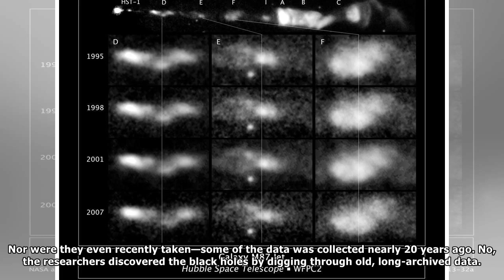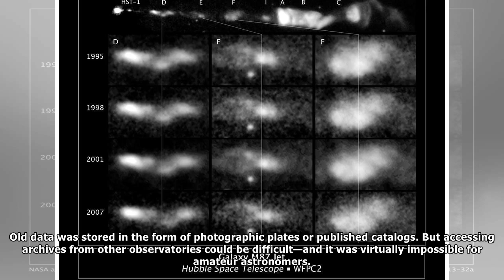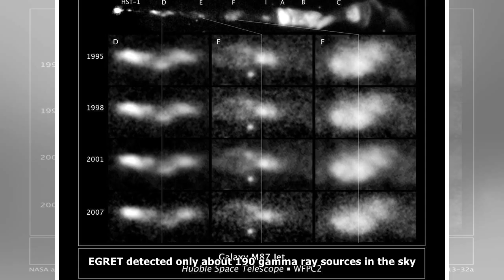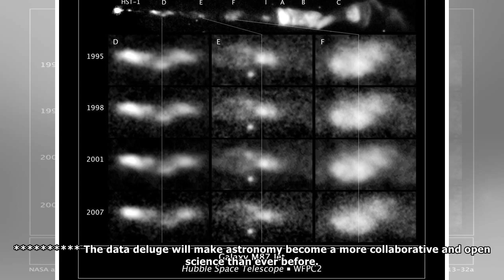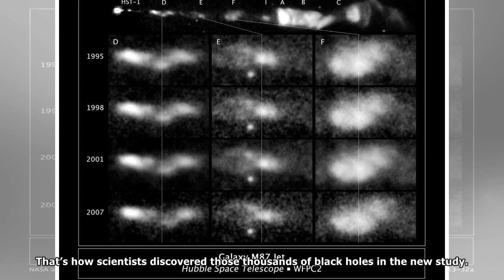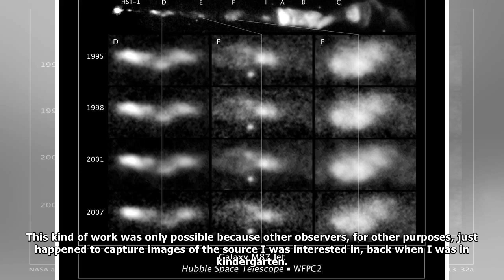Big Data is Transforming How Astronomers Make Discoveries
Many Thanks.